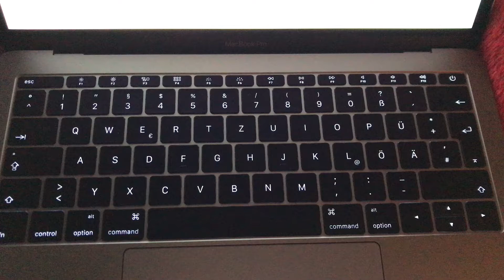MacBook Pro 13" 2016 - Broken & loud Keyboard?!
Keys on the right side sound decent. But keys in the middle and far left sound like Bush drums... very disappointing for a 2690€ Notebook!